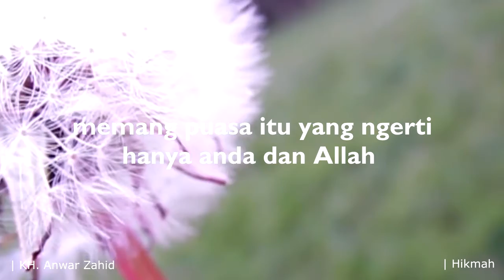Hikmah Ramadhan - Ikhlas dan Tak Boleh Marah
Voice : KH. Anwar Zahid

Puasa tidak boleh marah.
kalau diajak orang untuk berantem, bercekcok, berkelahi,
bilang ja "INNI SHOIMUN" (saya sedang berpuasa)
juga puasa harus ikhlas, karena yang tahu kita puasa hanya kita dan Allah SWT.